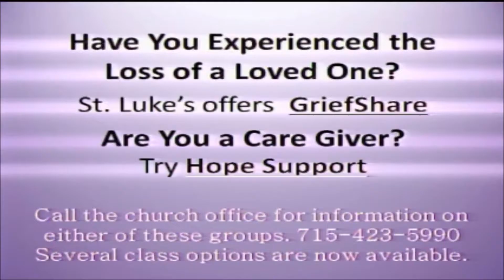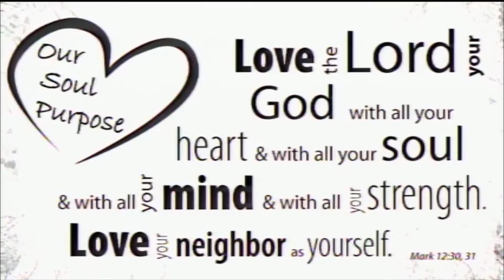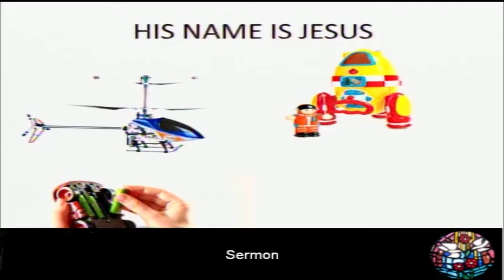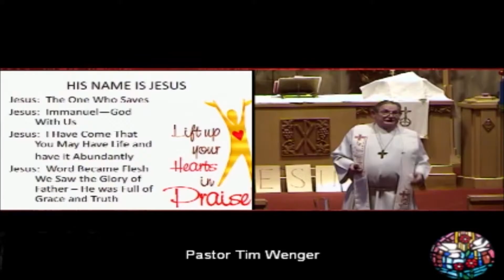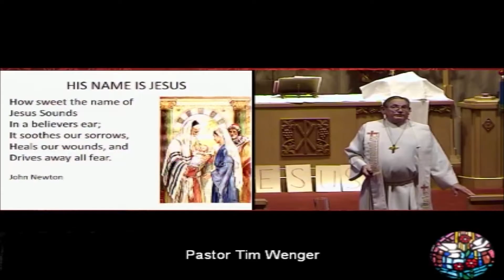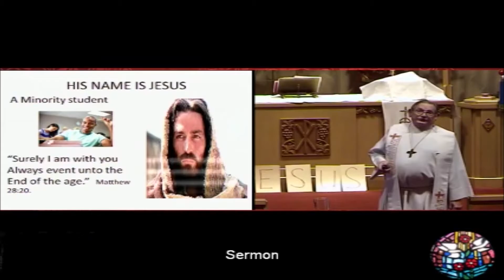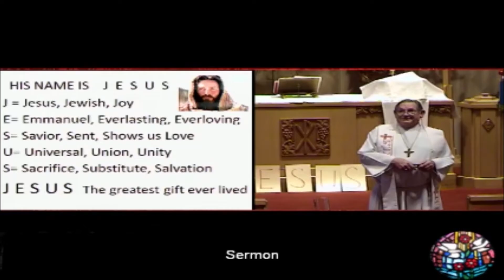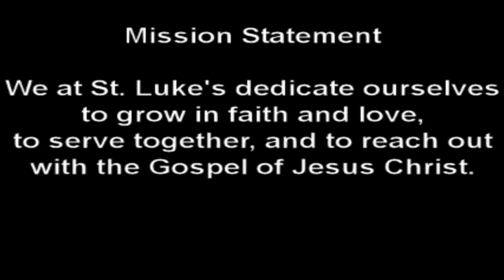St Lukes 1-1-17